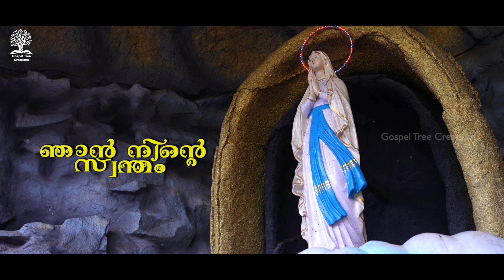ALEENA MATHEW| NJAN NINTE SWANTHAM| MALAYALAM ROSARY SONG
Tittle: ഞാൻ നിന്റെ സ്വന്തം

Inspiration & Creative Contribution: Fr. Libin Kizhakkekudiyil Capuchin

Lyrics, Music and Vox: Aleena Mathew

Flute : Abhijith

Chorus: Sheenu George. Jeslin Ratheesh & Arya Rajessh

Orchestration: Scaria Jacob

Harmony : Sony Sai and Soji Lisho

 Video: Illam Studio, Kalpetta

Camera : Manu Benny

Editing : Anandu @Illam Creations

Audio: Sangeeth Studio, Mattannur

Recordist: Kunjikrishnan

Geetham Studio, Kochi.

Design: Sajo Joseph

Banner: Gospel Tree Creations

Lyrics:
അമ്മേ മരിയേ മാതാവെ എന്നും
ഞാൻ നിൻ്റെ സ്വന്തമല്ലേ
എന്നമ്മ നീയേ തായേ

മിഴികൾ നിറഞ്ഞു ഞാൻ കേഴുമ്പൊഴും
ഹൃദയം നുറുങ്ങുമ്പോഴും (2)
നിൻ നീല മേലങ്കിയെന്നാശ്രയം അമ്മേ
അഭയം എന്നും നീയേ .
                     (അമ്മേ മരിയേ- 1)

യേശുവിനമ്മേ എന്നെ കാക്കുന്നതായേ
വ്യാകുലനേരം പൊതിയും
സ്നേഹമായവളെ (2)
വാനിലും ഊഴിയിലും
വാഴുന്നൊരമ്മേ
കനിവോടെ എന്നെ ചേർത്തിടണേ
കുഞ്ഞുങ്ങൾ ഞങ്ങൾക്കായ് പ്രാർത്ഥിച്ചീടേണേ

ch: സ്വർലോകറാണിയാം മാതാവേ
       പാപികൾക്കാശയമേ
       സ്വർലോകറാണിയാം മാതവേ
       പീഠിതർക്കാലംമ്പമേ
      കൃപയാൽ പൊതിഞ്ഞിടുകമ്മേ
      മക്കളാം ഞങ്ങൾക്കായ്
പ്രാർത്ഥിക്കണേ.
                       (അമ്മേ മരിയേ- 1)

പിഴവുകളേറെ വന്നു പോയെൻ്റെ വഴിയിൽ
നേർവഴികാട്ടി തണലായ്
വന്നെൻ്റെ കൂടെ (2)
സ്നേഹ ചുംബനം ഏകിയെന്നമ്മ
മൃദുവായ് കാതിൽ മെഴിഞ്ഞിടുന്നു
കുഞ്ഞേ ജപമാല ചേർക്കുനീ നെഞ്ചിൽ

ch: സ്വർലോകറാണിയാം മാതാവേ
       പാപികൾക്കാശ്രയമേ
       സ്വർലോകറാണിയാം മാതാവേ
       പിഠിതർക്കാലംമ്പമേ
      കൃപയാൽ പൊതിഞ്ഞിട്ടുകമ്മേ
     മക്കളാം ഞങ്ങൾക്കായ്
പ്രാർത്ഥിക്കണേ.

ഞാൻ നിൻ്റെ സ്വന്തമല്ലേ

ഹൃദയം നുറുങ്ങുമ്പോഴും (2)
നിൻ നീല മേലങ്കിയെൻ
ആശ്രയം അമ്മേ
അഭയം എന്നും നീയേ.

എന്നമ്മ നിയേ തായേ